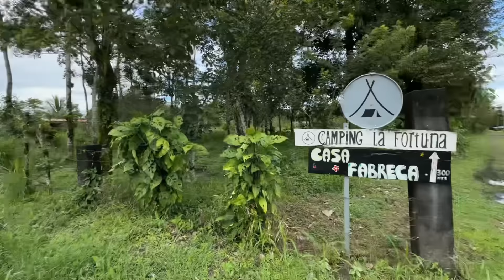EL SALTO DE LA FORTUNA CR 🇨🇷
La gente de Costa Rica me recomendaron en los comentarios venir a conocer “El salto de la Fortuna” y nos encantó! Conocer este tipo de lugares es de las cosas que más disfruto de viajar